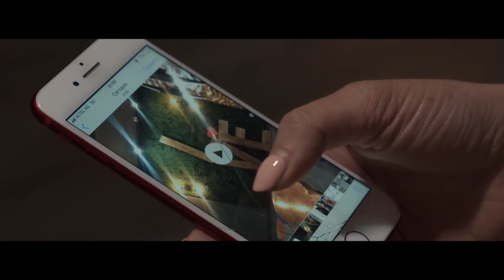Алмасхан Насыров - Телефон / Премьера 2020